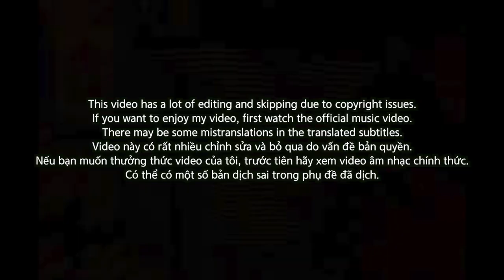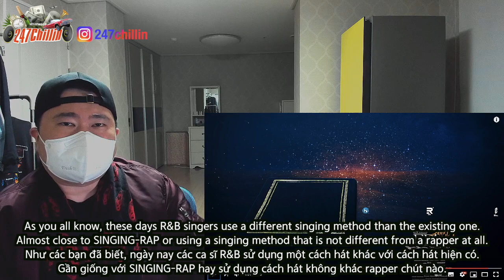🇻🇳🇰🇷🔥Korean Hiphop Junkie react to ERIK - Anh Luôn Là Lý Do (VNM/ENG SUB)